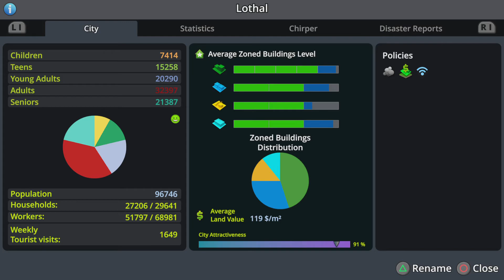Cities: Skylines Returns Next Week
The City will need Naming
Lets do the Empires wishes